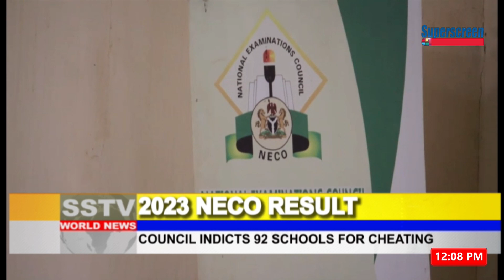Council Indicts 92 Schools For Cheating